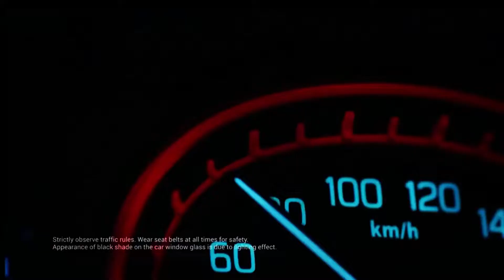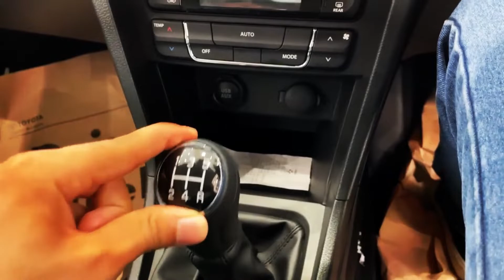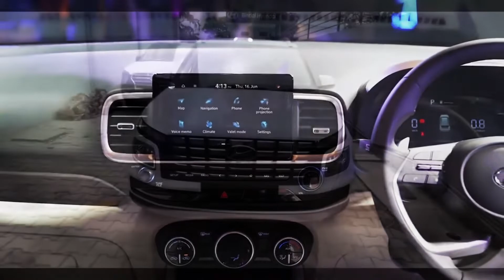BREZZA vs VENUE Which One to Buy in Comparison Budget 15 lacs Brezza 2022 Venue 2022 New Facelift